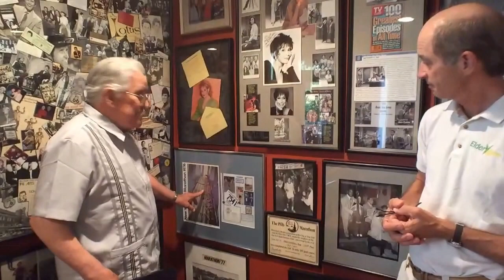Dick Curtis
Need more? Join us at Eldergym® Academy for your next step in becoming strong and stable: